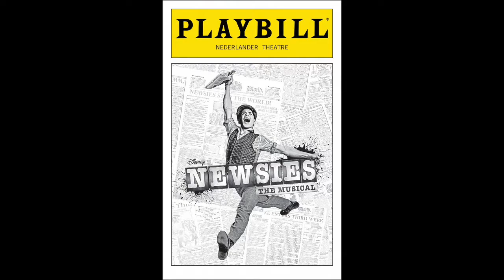Broadway Quarantined; The Show Must Go On: Interview with Julie Foldesi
Interview with Julie Foldesi for "Broadway Quarantined; The Show Must Go On."
Julie and Renee chat about parenting and patience during COVID19, collaborating, at home haircuts, meeting on the Little Women tour, and so much more! Recorded March 22, 2020.

The Singers of Broadway come together to give you interviews and home video recordings of them singing while on lockdown due to COVID19.